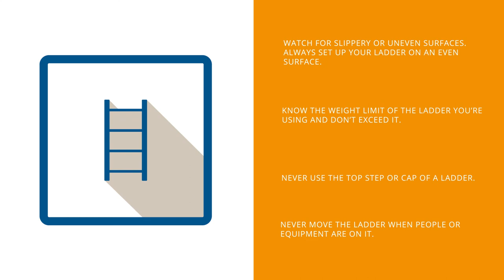Safety Shorts - ladder safety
Your job has risks. Let's KeepEachOtherSafe.